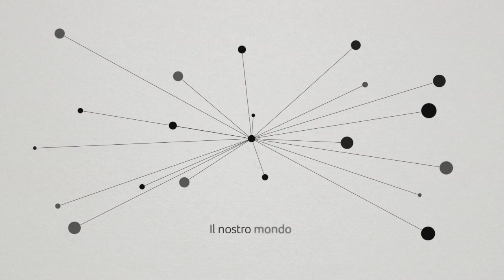GUIDA alla CURA e ALLEVAMENTO del Rhacodactylus Auriculatus (GECO GARGOYLE) | *Undici Giga*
ACQUISTA i prodotti usati da Undici Giga su Amazon!

Per richieste COMMERCIALI e PARTNERSHIP